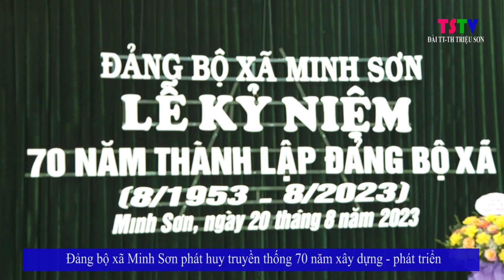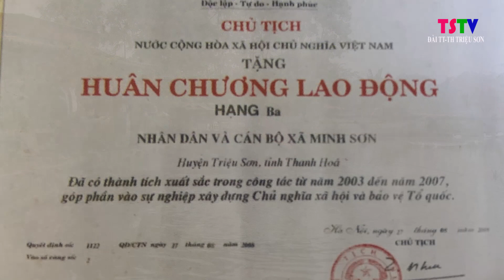Đảng bộ xã Minh Sơn phát huy truyền thống 70 năm xây dựng và phát triển